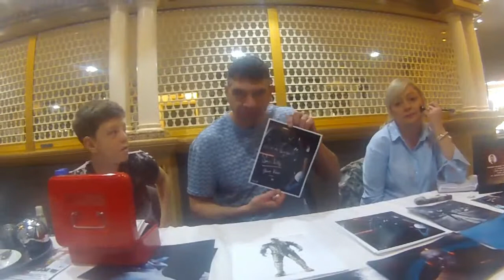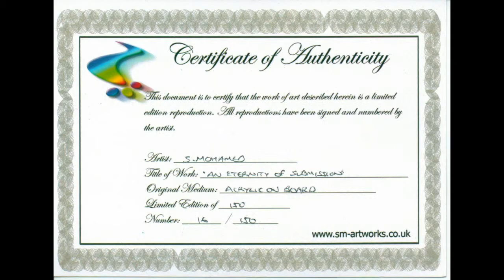Spencer Wilding signing